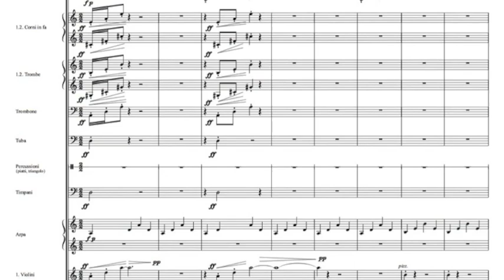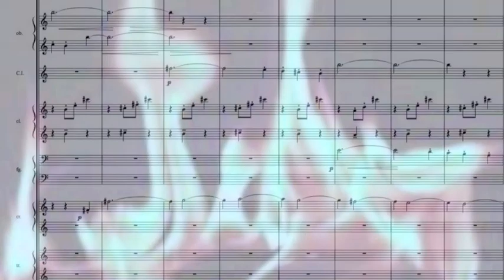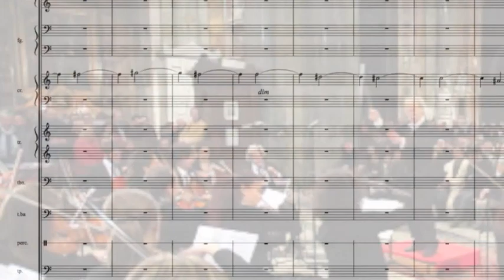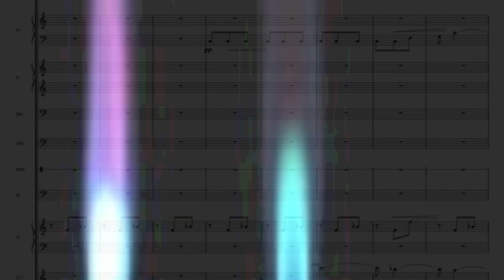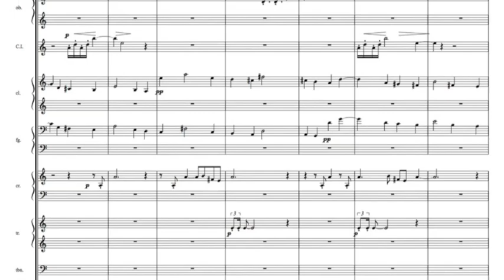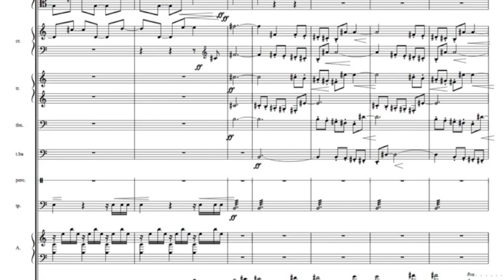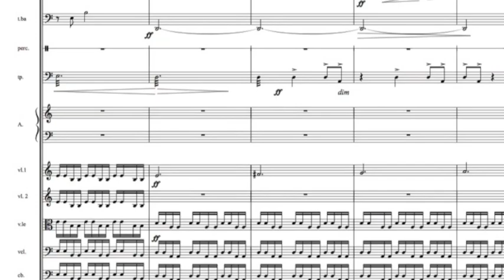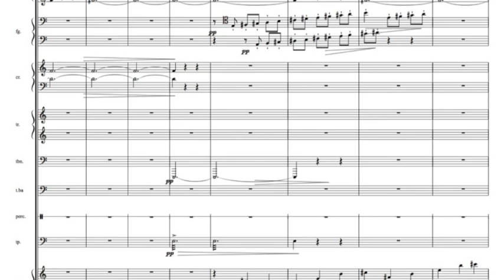Vincenzo Palermo - "Ethereal Flames", poema sinfonico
Orchestra Novi Musici
Nicola Samale, direttore

Esecuzione live presso il Complesso Monumentale S. Maria la Nova in Napoli